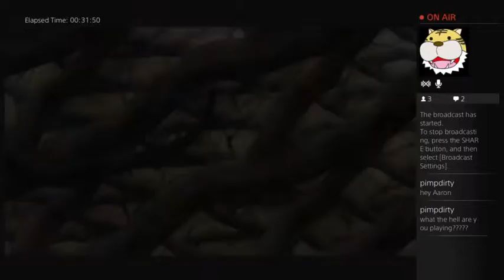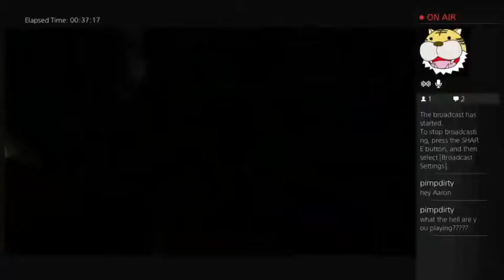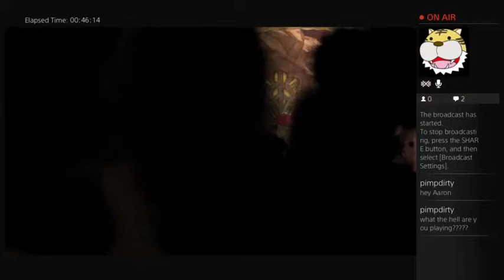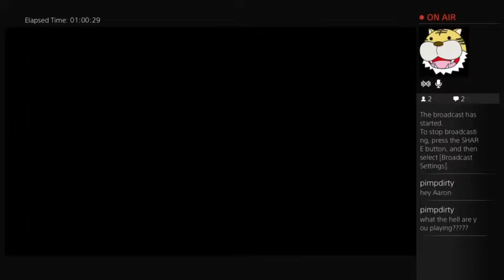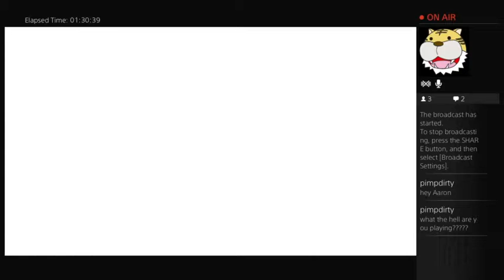BSG plays: Child of Light Pt. 2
In Game song: "Coeur de pirate-Aurora's Theme", sound recording administered by:Believe Music

This video is from January 5th, 2015

Also, follow our other sites
For gaming and anime news and reviews: BS-Gaming.tumblr.com